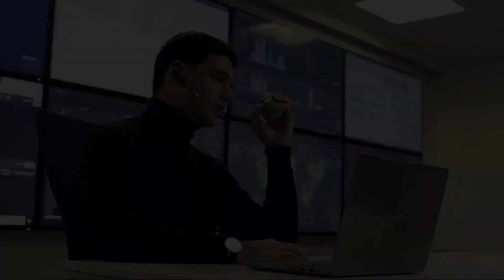BalanceTaCyber : Épisode 8 - À l'attaque !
Un bon DSI ou RSSI savent qu'en cas de problème, ITrust est toujours là pour sauver la situation !
Pour aller plus loin, nous vous laissons consulter notre offre SIEM UEBA
Et si d'aventure vous aviez des questions sans réponses, n'hésitez pas à prendre contact avec nos experts